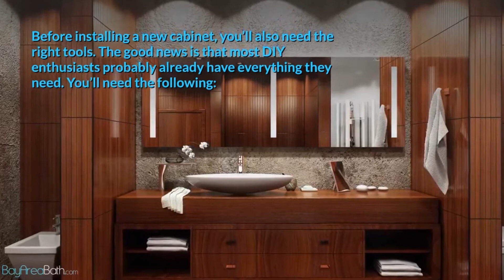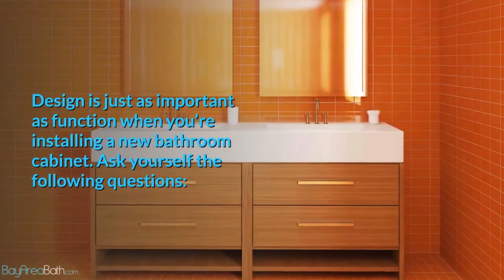How To Replace Bathroom Cabinets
Replacing a bathroom cabinet can make a big difference in the appearance of your bathroom. But there are some things that you need to know before you even begin the process of ripping the cabinet out of the wall and installing a new one.

What To Know Before Removing And Installing New Bathroom Cabinets:

Before installing a new bathroom cabinet, it’s important to make sure that that you shut off the water supply and have all the right tools. Integrated bathroom cabinets affix to the wall and usually have pipes that lead to the faucet and sink above. The supply to these pipes needs to be stopped further up the line (and not by the taps themselves) to prevent leaks.

Before installing a new cabinet, you’ll also need the right tools. The good news is that most DIY enthusiasts probably already have everything they need. You’ll need the following:

- Claw hammer
- Small pry bar
- Power screwdriver
- Adjustable wrench
- Channel-type pliers
- Tape measure
- Bucket

How To Properly Choose Replacement Cabinets:

Bathroom cabinets come in all shapes and sizes, so choosing the right model for your particular bathroom setup can be a challenge.

To start with, your priority to start with, though, should be choosing a cabinet that fits. Check the dimensions available to you using a tape measure. Note the vertical and horizontal distances available to you, making sure that the door will still be able to open once the cabinet is installed fully.

Design Considerations For Custom Made Bathroom Cabinets:

Design is just as important as function when you’re installing a new bathroom cabinet. Ask yourself the following questions:

Does the style of my new bathroom cabinet fit the rest of the bathroom?
Does the new cabinet have all the necessary features I want?
Do I have space in the cabinet to store all my bathroom items?
Does the cabinet need to pair with a sink?
What type of wood should I choose for my custom cabinet?
How many drawers should my custom bathroom cabinet have for storage?

Wood Choices:
Wood helps to show off the beauty of your bathroom cabinetry. There are many types of wood from which to choose. Here are some popular woods:

Oak – Colors depend on mineral deposits in the wood
Maple – Creamy-white in color, with reddish elements
Pecan – Dramatic grains create contrast
Cherry – Rich, deep browns
Alder – Beautiful boundaries between sapwood and heartwood
Hickory – Great for light-colored cabinets
How Humidity Affects Bathroom Furniture

As a general rule of thumb, wood expands when exposed to humidity and shrinks when not. Bathrooms can become humid while in use, and the humidity returns to the normal level within about an hour or so. Some woods are more “dimensionally-stable” than others, meaning that they expand or contract less in response to changes in humidity. Optimal humidity for bathroom furniture is between 35 and 50 percent.

Cost Considerations and Potential Pitfalls:

In general, softwoods are cheaper than hardwoods, and woods like MDF (medium density fibreboard) and plywood are less expensive than products made of continuous pieces of wood. As with most things, when it comes to quality, you generally get what you pay for. Also, make sure that you avoid situations of extreme humidity in the bathroom, as well as dramatic changes in temperature, as these will cause wood to expand and contract, potentially leading to damage to cabinets.